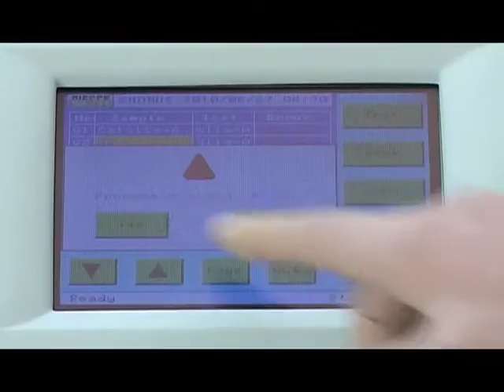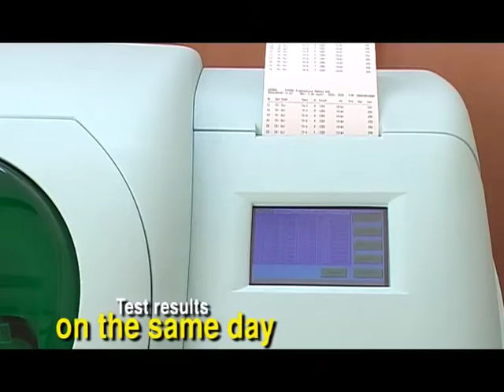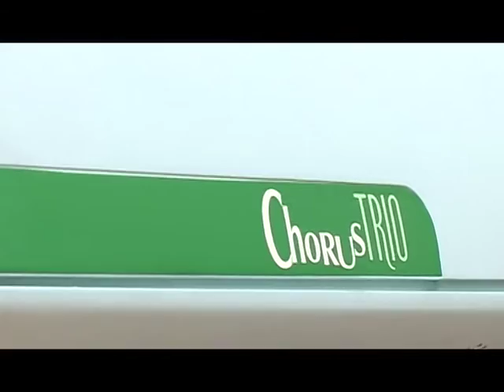DIESSE CHORUS Trio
IMMUNODIAGNOSTIC System
Random Access Multiparametric Processor with Single-Test ready to Use Devices.